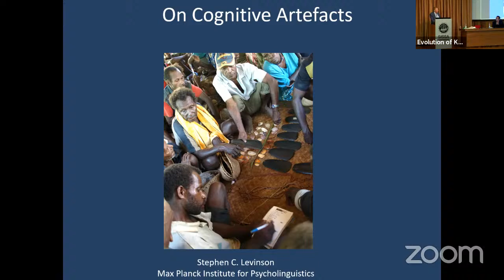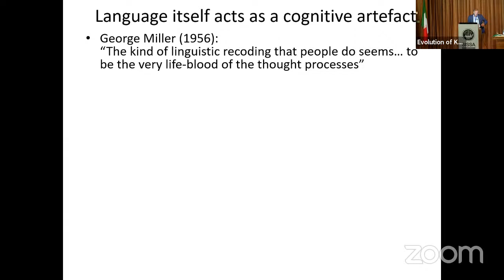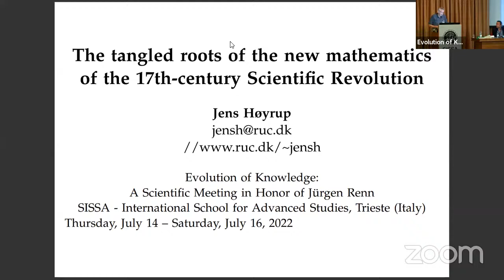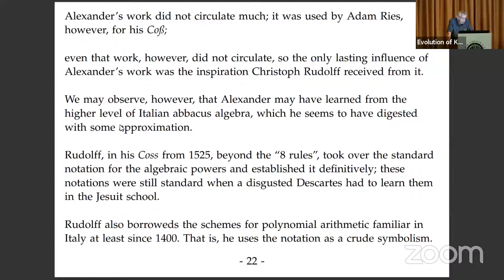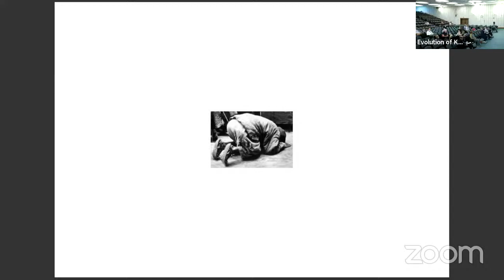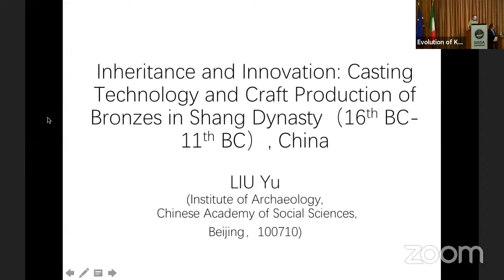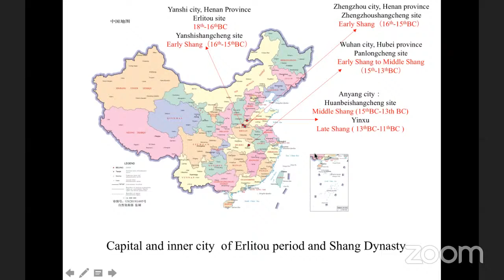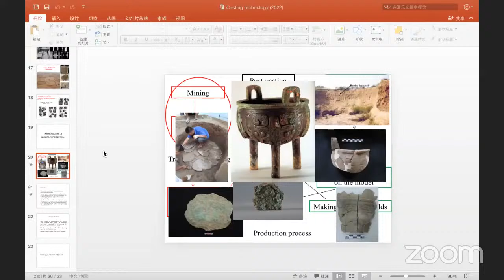Opening session: Origins & Evolution of Knowledge - The Evolution of Knowledge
Chair: Benjamin Steininger
Steve Levinson: On cognitive artefacts
Jens Høyrup: The tangled roots of the mathematics of the 17th-century Scientific Revolution
Prof. Liu Yu: Inheritance and Innovation: Casting Technology and Craft Production of Bronzes in Shang dynasty (16th BC-11th BC), China
Discussion